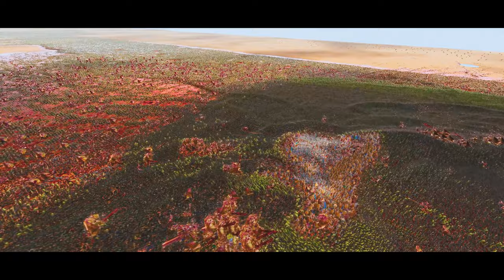7,000,000 NEMEROTH ARMY ATTACKS JOHN WICK & IRON HANDS BEACH LANDING - WARHAMMER 40K - UEBS 2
10,000,000 NEMEROTH & MEGATRON ARMY ATTACKS SPACE MARINE CASTLE - WARHAMMER 40K - UEBS 2